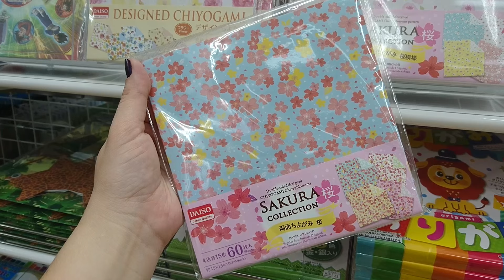VAMOS APRENDER A FAZER UM TSURU - PAPEL DE ORIGAMI DO DAISO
Veja o passo a passo de como fazer um tsuru - Origami (dobradura de papel)

Conheçam a Lenda dos 1000 tsurus:

Sadako Sasaki, foi uma garota japonesa que vivia distante do epicentro da bomba e juntamente com a mãe e o irmão, saiu ilesa do ataque da Segunda Guerra Mundial. Mas consta que durante a fuga, eles foram encharcados pela chuva radioativa que caiu sobre Hiroshima ao longo daquele dia fatídico. Ela tinha apenas 2 anos de idade quando se tornou uma vítima da bomba atômica.

Em 3 de agosto de 1955, Chizuko Hamamoto, amiga de Sadako, visitou-a no hospital e fez para ela um origami de um Tsuru. Sua amiga lhe contou a lenda popular japonesa onde quem faz mil Tsurus de origami tem direito a um desejo atendido pelos deuses, desde então, todo dia Sadako passou a fazer seus Tsurus sempre com o mesmo pedido, se curar e voltar a viver normalmente, como sua doença foi causada pela bomba, ela pediu também pela paz da humanidade. Sadako conseguiu fazer 646 Tsurus de papel e após sua morte, seus amigos fizeram mais 354, para que ela fosse enterrada com os mil Tsurus. Sadako morreu no dia 15 de outubro de 1955 (aos 12 anos de idade) seus amigos ergueram um monumento em sua memória, no Parque da Paz (em Hiroshima), e lá gravaram as seguintes palavras, "Este é o nosso grito, esta é a nossa oração. Paz na terra!".

Matta ne!
Ｏ(≧▽≦)Ｏ
♪ Musics by:
♪ - Feelin Good
♪ - Vivacity